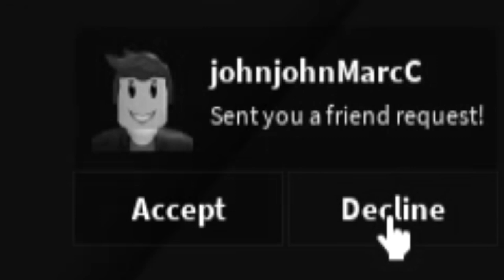My Boyfriend Tries To Experiment On Me?!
My boyfriend and I investigate a weird house and then he tries to experiment on me?!

Wanna play the game too? Follow this link!